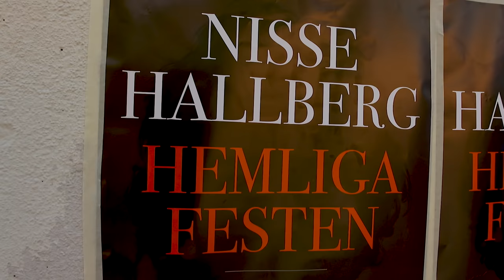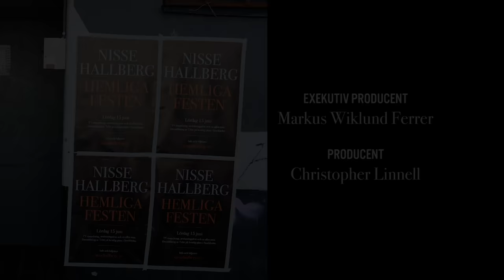Nisse Hallberg - Trött | Live från Slakthuset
NISSE HALLBERG - TRÖTT
Inspelad live på Slakthuset i Stockholm
Framförd och skriven av: Nisse Hallberg
Exekutiv producent: Markus Wiklund Ferrer
Management: A Love Supreme
Producent: Cristopher Linnell
Bildproducent: Emil Nylander
Foto: Roger Persson, Harald Lönnbro, Robin Johansson
Redigering: Karin Oleander, Christopher Linnell
Ljudmix: Jakob Oldenburg
Eventproduktion: Monstera